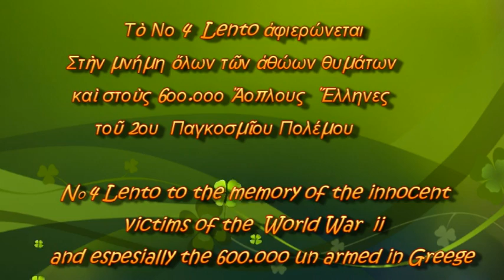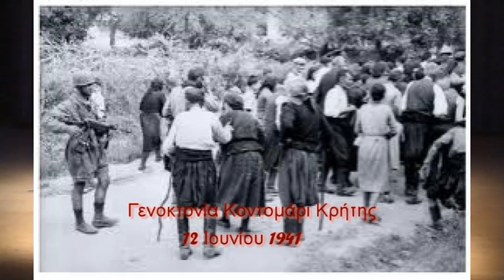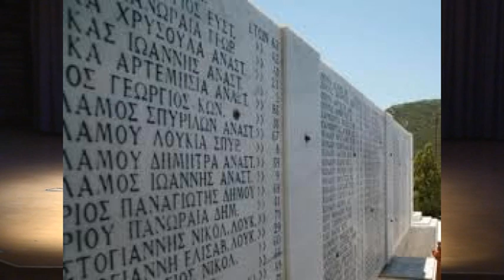Qustavos Schreck Op.13 for Oboe and Piano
Oboe:  Dimitris Chatzoulis,
Piano: Froso Ktistaki
Ένα μικρό αφιέρωμα, το 4ο μέρος του έργου,προς όλα τα αθώα θύματα του 2.Παγκοσμίου Πολέμου.Και ιδιαίτερα στους Έλληνες του Δίστομου,Καλαβρύτων Κοντομαρί  Κρήτης κ.άλ.